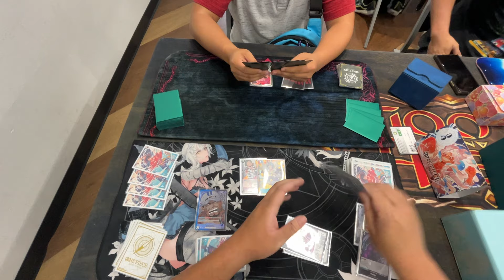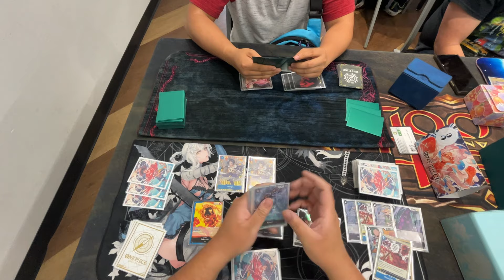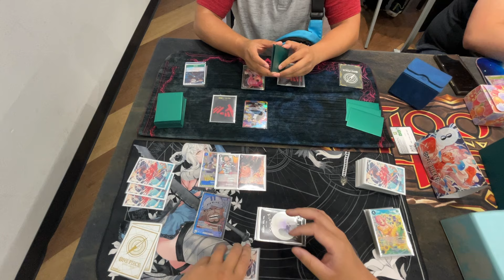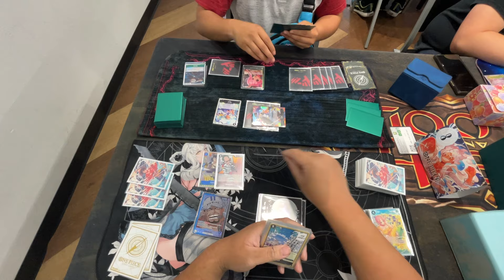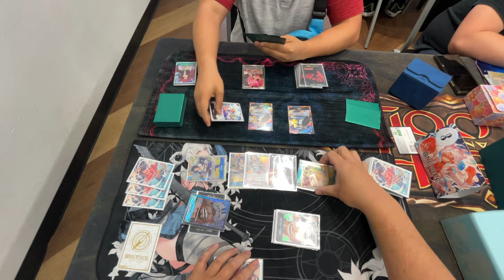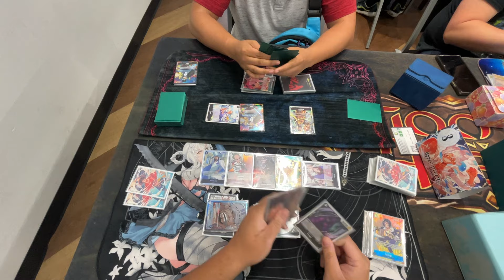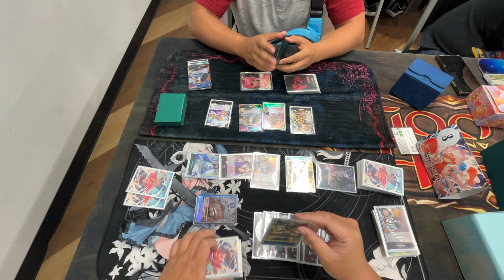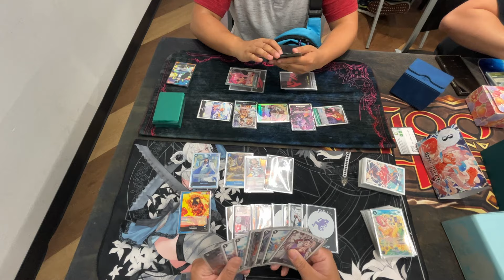(OP06) Sakazuki vs Perona! Brute Force Locals! One Piece TCG POV